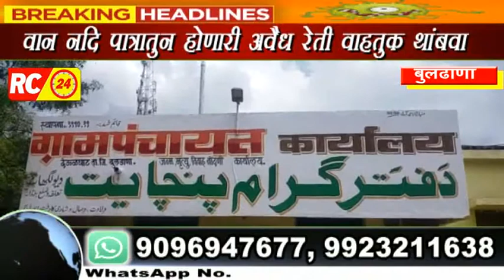अंगणवाडी केंद्रातील खाद्यतेलाचे 92 पाऊच चोरी